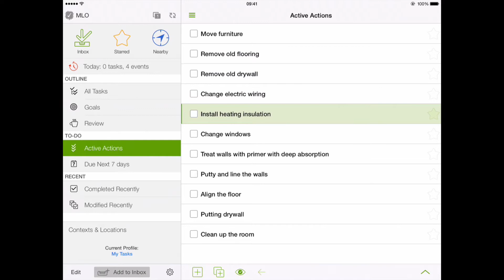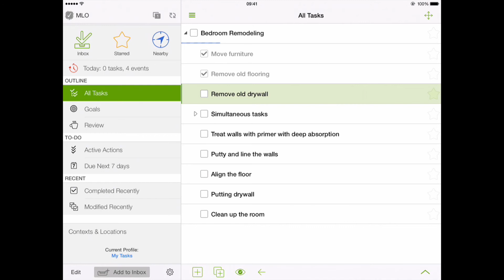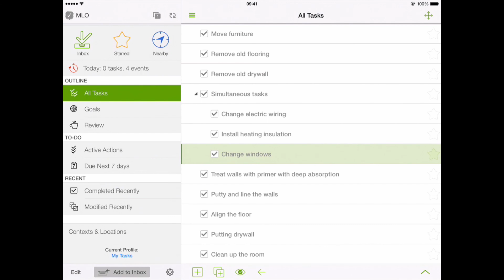Complete Subtasks in Order. MyLifeOrganized tutorial for iPad.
This video explains how you can complete your tasks in the right order in MyLifeOrganized, GTD task management app for iOS. Using it, you will deal only with those actions that need your immediate attention, removing all the other tasks from your active actions list.